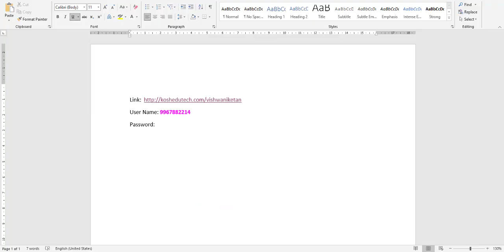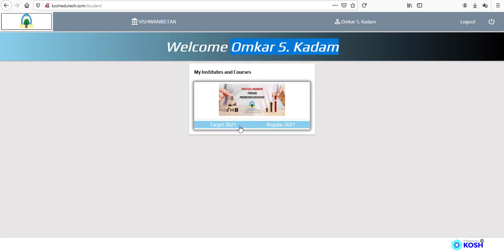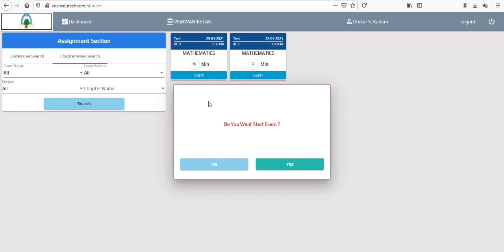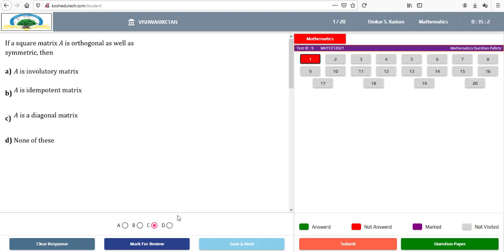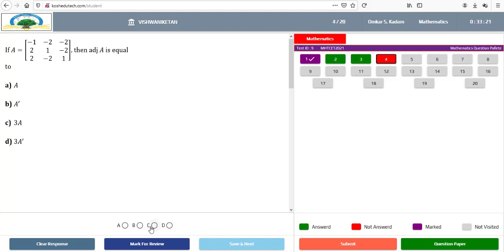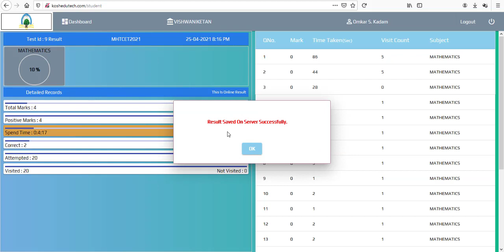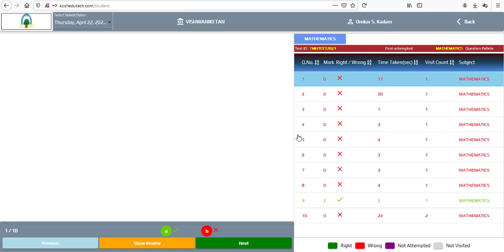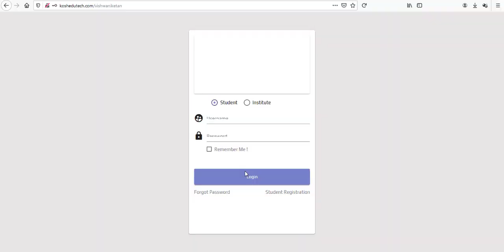Vishwaniketan CET Test Series Login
Instructions to student to login for the Vishwaniketan CET Test Series